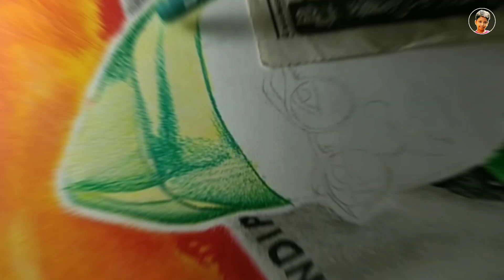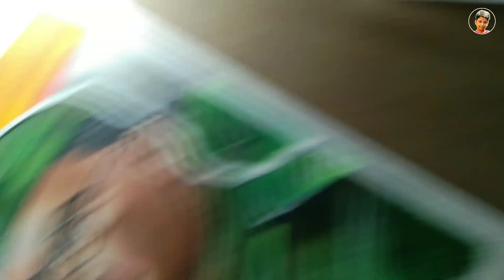Subhash Chandra Bose Drawing||Independence Day Special 🇮🇳🇮🇳 ||Artist Sohom Dey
cover trophic :-

netaji drawing
netaji subhash chandra Bose
drawing
how to draw
15th August
independence day
drawing
oil pastel
netaji drawing tutorial
subhash chandra bose drawing tutorial
subhash chandra bose drawing easy